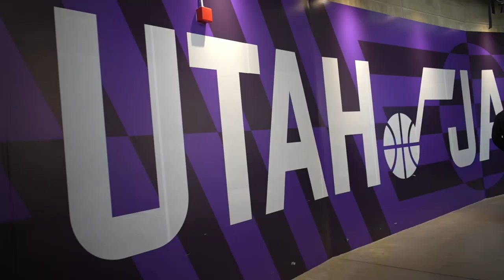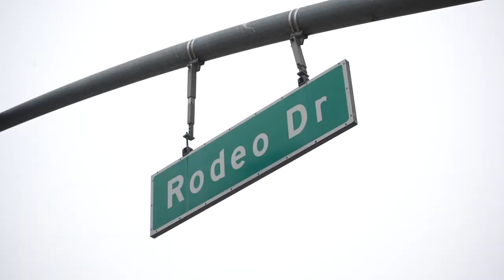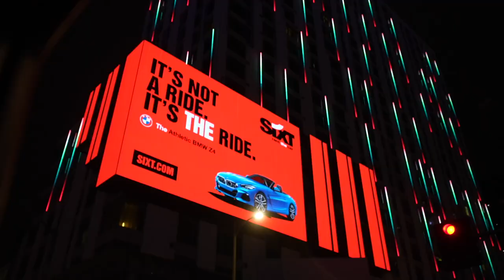Kyle Lowry West Coast Road Trip 22-23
Kyle Lowry gives an inside look into his day to day on the road travel with the Miami Heat. This run is season 22-23 west coast run. Watch as Lowry and friends celebrate the New Year, and Miami Heat win 3 out of 5 games on the road.